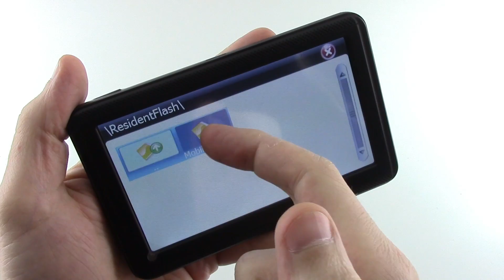GPS navigation does not start (steering wheel to the left firmware)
Доста често клиенти променят настройките след това навигацията спира да стартира в повечето случаи причината е, че пътя за навигацията не е настроен. Във видеото можете да видите как се конфигурира пътя. Ако имате друга навигация е възможно менюто да изглежда различно, но принципа е същия. Моля имайте предвид, че за да работи навигацията не трябва да е свързана към компютър, когато навигацията е свързана към компютър се активира режим за запис и изтриване на карти. Поради тази причина при натискане на иконата, навигацията няма да стартира, когато е свързана към компютър.